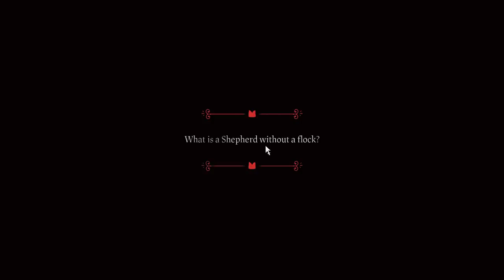Bringing a Follower Back From the DEAD! | Cult of the Lamb | 7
Start your own cult in a land of false prophets, venturing out into diverse and mysterious regions to build a loyal community of woodland worshippers and spread your Word to become the one true cult. Published by Devolver Digital.